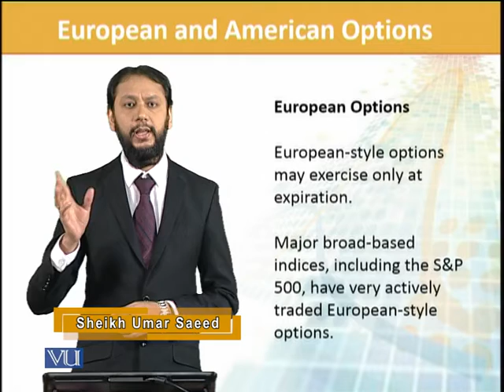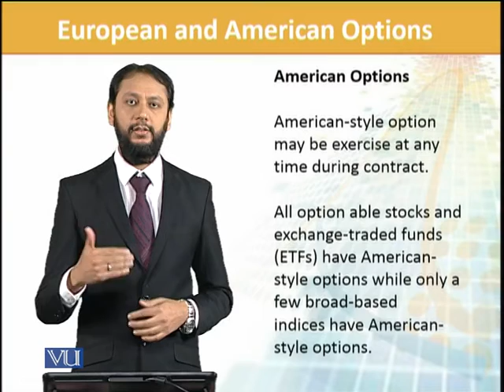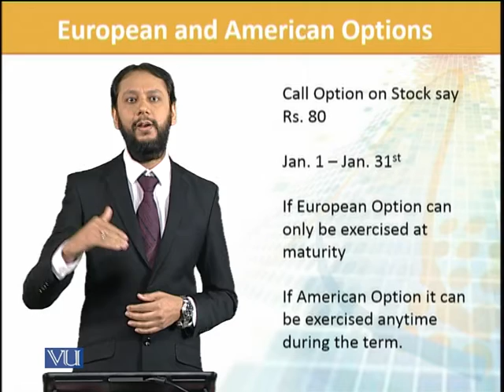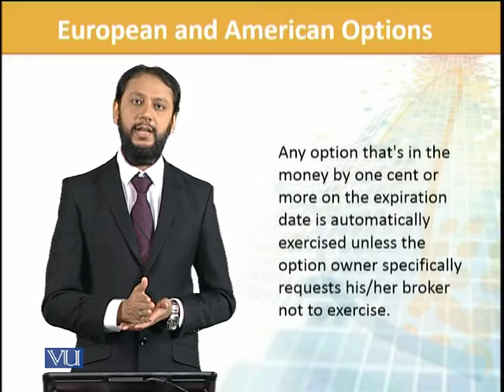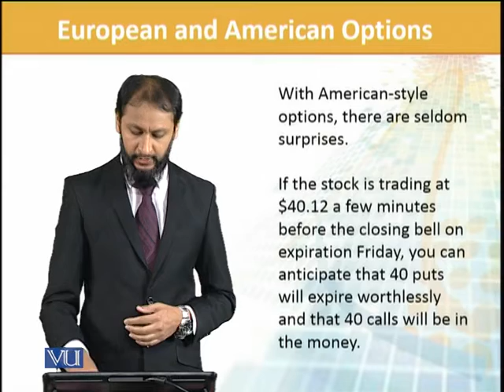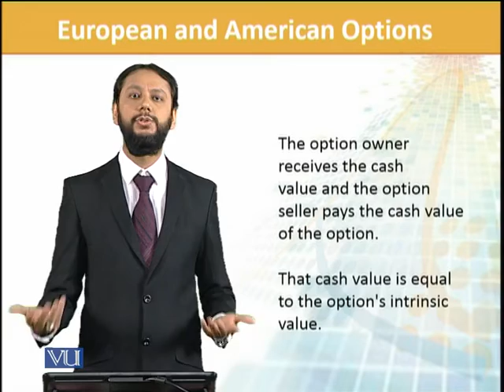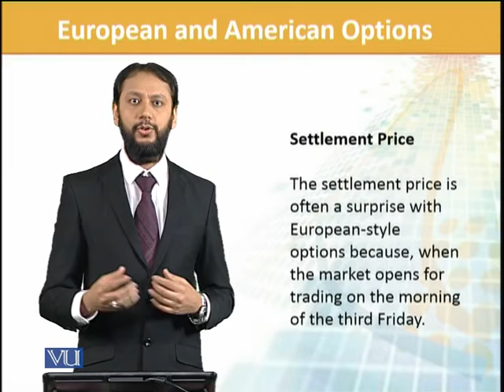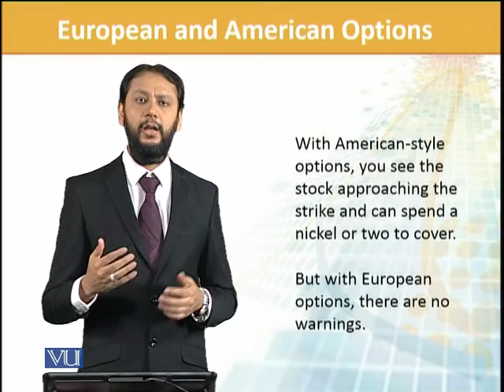FIN702_Topic062 | Financial Risk Management